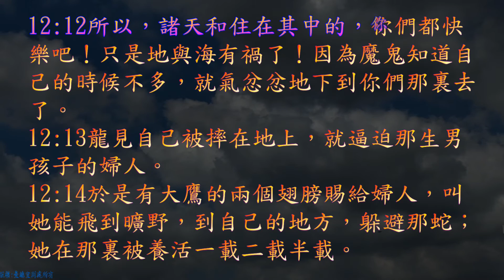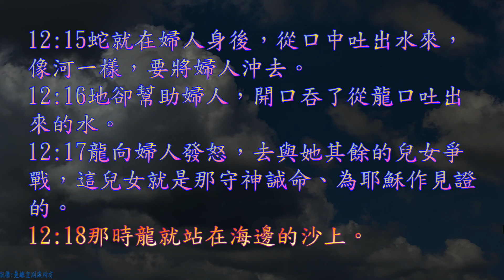TJC台語聖經_2021_新約：啟示錄 12 章